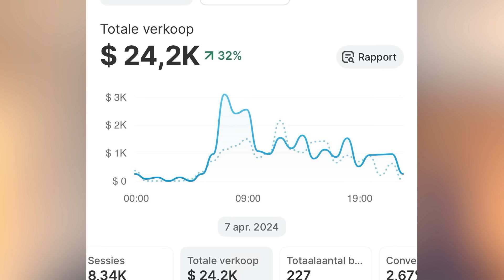Ex Customer Service Rep Makes $24K/Day With Dropshipping